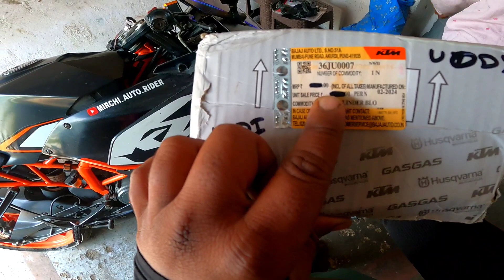Apni KTM RC🤯 Ka Piston Jal Gya😱 || New piston Block💥 || MIRCHI_AUTO_RIDER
piston change in ktm 200
new block kit change in ktm rc200
block piston change in ktm rc 200
block piston for ktm rc200
ktm race
💥 Crezy ride on KTM RC🥵

cute😍girl reaction😘💥

😱Allmost crush🤯🥵car Wale ki galti he🤬🖕mirchiautorider

KTM GENUINE PARTS
KTM RC PARTS
KTM 200 BLOCK PISTON
KTM RC200 BLOCK PISTON CHANGE